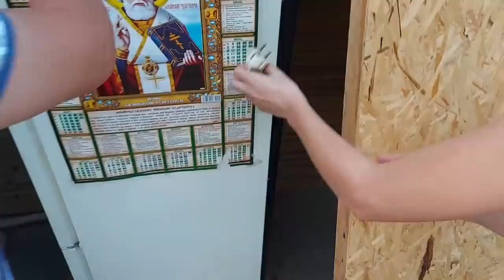У НАС ПОПОЛНЕНИЕ \ КУПИЛИ ХОЛОДИЛЬНИК \ ДОМ В ДЕРЕВНЕ